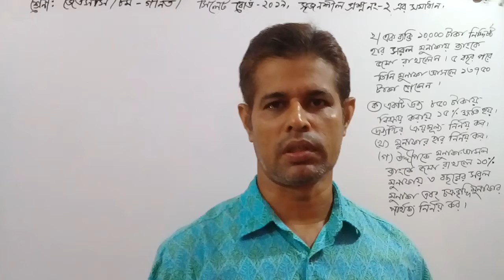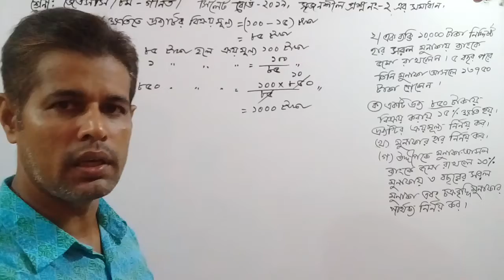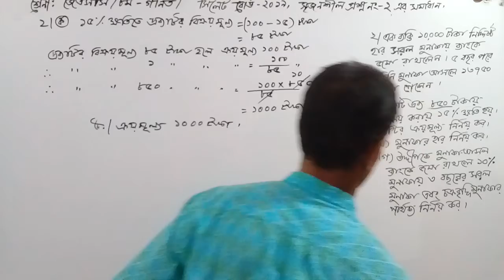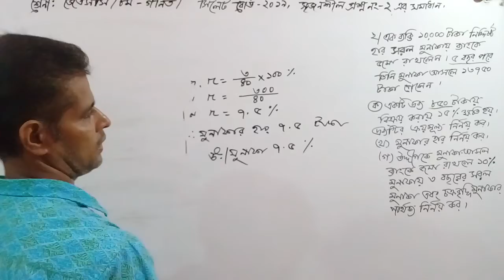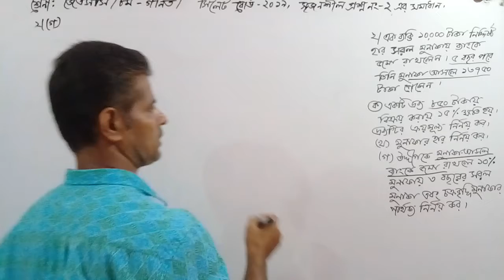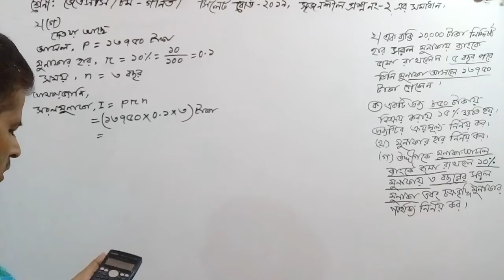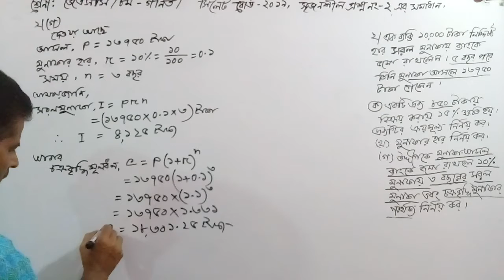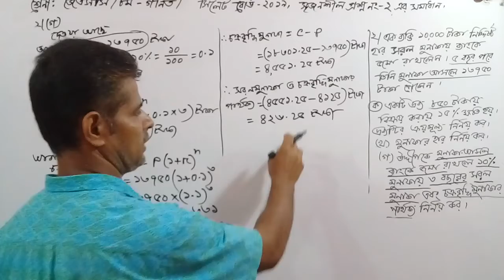V97/CLASS-JSC/EIGHT/৮ম/অষ্টম,MATH,পার্টিগণিত,সিলেট বোর্ড-২০১৯ এর ২নং সৃজনশীলপ্রশ্ন সমাধান,জেএসসি,৮ম